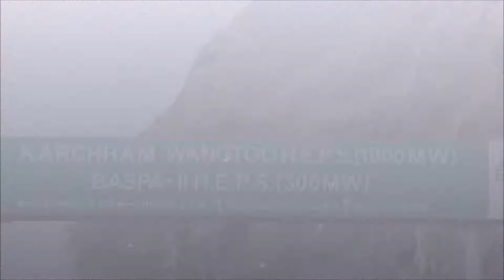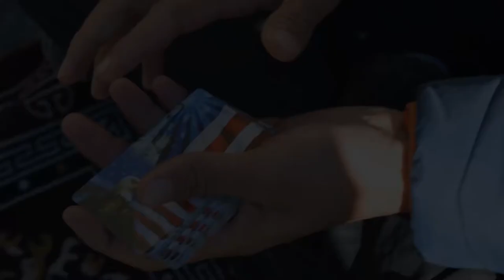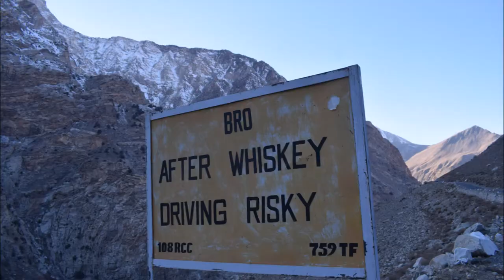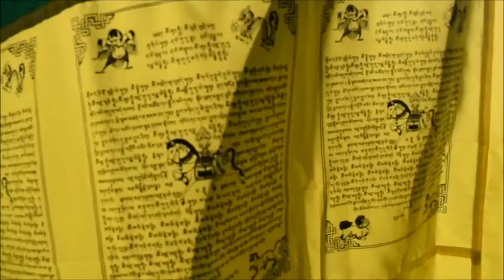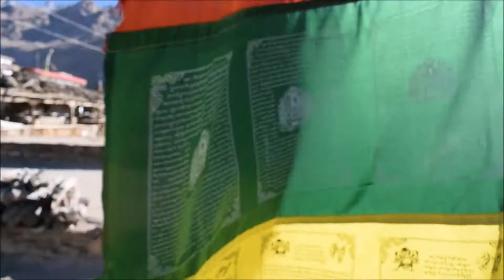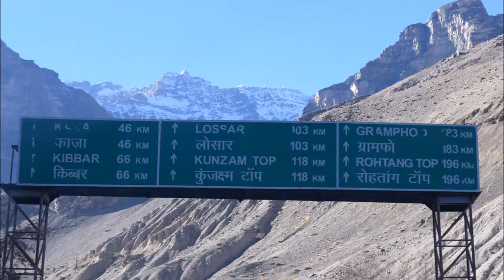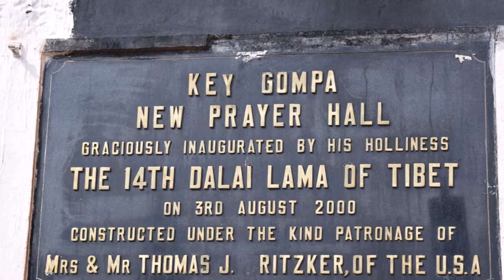The Land of Lamas, Spiti Valley Himachal Pradesh